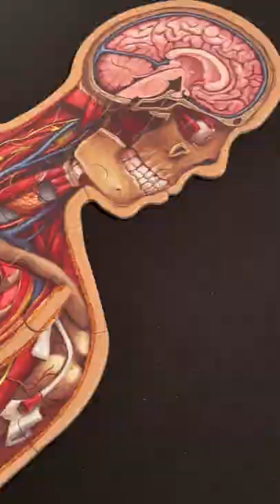HUMAN BODY PUZZLE WITH DOCTOR LIVINGSTON!🧬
Check out this 100-piece anatomy puzzle with accurate illustrations of medical science!